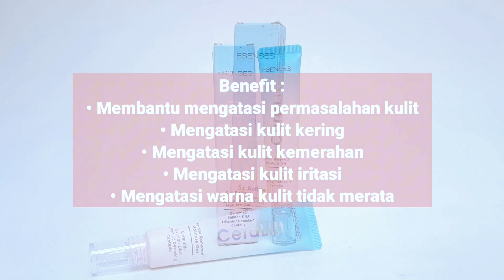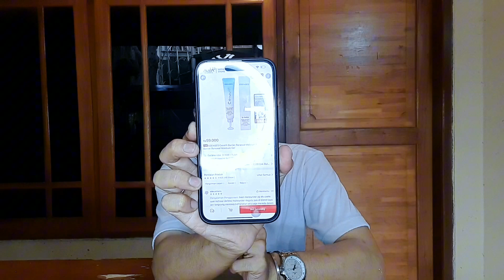Moisturizer Terbaik Untuk Melembabkan Wajah | Hasil Setelah 2 Bulan Pemakaian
Hi Everything !

Kali ini mau kenalin moisturizer murah terbaik untuk pria cowok dan cewek dengan kandungan DNA Salmon ! Sebagus apa sih produk nya ?? Yuk tonton video nya sampai akhir yah 😉

Dukung channel Jojo Story biar tambah semangat 🔥🔥

Terimakasih 🙏
Tetap Stay Safe
Jangan Lupa Bahagia 🤍

[ Social Media ]